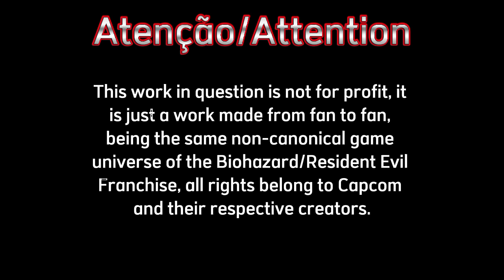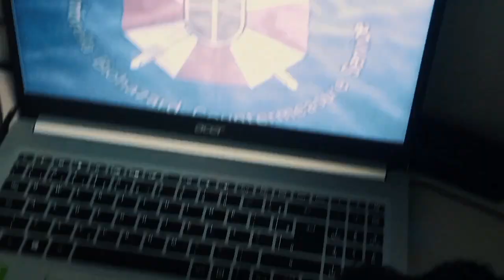Resident Evil Parasite Live Action (Short Movie) Part 0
Cast

Carlos Oliveira: Luiz Eduardo
Mike: Luca Pirahy

Luca Pirahy

Luiz Eduardo

Está obra se passa depois de Resident Evil Vendetta e antes de Resident Evil 7.

Um Cientista da Corporação Umbrella fugiu se escondeu no Brasil por um tempo, ele acabou estudando e aprimorando mais sua amostra do T-virus a um ponto que ele consegui-se criar o virus perfeito para poder ameaçar o seu País e conseguir controle sob o mesmo, entretanto Carlos Oliveira a pedido da Jill pede para ele ir atrás do Cientista e impedir que o pior aconteça!

This work takes place after Resident Evil Vendetta and before Resident Evil 7.

A scientist from the Umbrella Corporation fled and hid in Brazil for a while, he ended up studying and improving his sample of the T-virus further to the point that he managed to create the perfect virus to be able to threaten his country and gain control over it. , meanwhile Carlos Oliveira at Jill's request asks him to go after the Scientist and prevent the worst from happening!